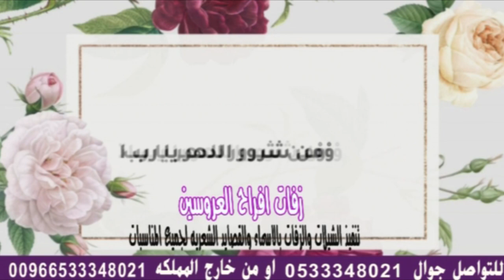شيله اهداء للام 2023 ||افخم شيله امي تاج الراس يانبع الحنان حصري استديو شيلات , .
شيله اهداء  للام افخم شيله ا امي تاج الراس يانبع الحنان حصري شيله اهداء  للام افخم شيله ا امي تاج الراس يانبع الحنان حصري
شيلة امي الغاليه 2023 امي غلاها غير || اهداء للام والخالات | كلمات خاصه || تنفيذ بالاسماء
شيلة اهداء للام بدون اسماء 2023 افخم شيلة عن الام - حبها بدم قلبي والوريد
شيلة ام العريس بدون اسم 2023 مبروك يم العريس عليكم ملايين شيلة ام العريس حماسيه بدون اسماء
شيلة اهداء ومدح للام||امي تاج راسي||رقص حماس لكل ام غاليه روووووعه 2023
شيلة اهداء ومدح الام||امي تاج راسي|| روووووعه 2020
شيلة امي الغاليه 2020 امي غلاها غير || اهداء للام والخالات | كلمات خاصه || تنفيذ بالاسماء
شيلة اخواني ياعزوتي وتاج راسي 😍🌟شيلة مهداه من الأخت لأخوانها وزوجها واهلها تهبل/حصريا2020
شيله امي حماسيه 2020 والقمر امي محله|| شيله مدح الام حماسيه || شيله اهداء للام مجانيه بدون حقوق
افخم شيلات الام ||2020🌷شيلة امي ياجنة حياتي مجانيه بدون حقوق اهدا لكل ام🌷كلمات ابو خالد
افخم شيلات الام ||2020 شيلة امي ياجنة حياتي مجانيه بدون حقوق اهدا لكل ام شيلة امي ياجنة ...
شيلة مهداه الي امي الغالية❤️ | شيلة امي ياغلا روحي || لتعديل
شيله عن الام جديده 2020,شيلة,شيلة اهداء الا امي ...
شيله للام هذي امي الغاليه | شيله اهدء للام ,بدون اسماء
شيله اهداء للام 2020 افخم شيله مدح الام , امي راس مال _ حماسيه بصوت فخم مجانيه
شيلة أهدأ للأم 2020 افتحو باب القصر لاتصكونه مجانيه بدون حقوق تنفيذ بالاسماء قابله للتعديل
شيلة امي( على لحن الخطوه) كلمات واداء الشاعر/ على الغامدي
شيلة امي ( على لحن الخطوه) كلمات واداء الشاعر/ على الغامدي انتاج مكتب ميدان الشعراء 2017.
شيلة ام العريس بدون اسم 2021 ||تغنو لها بفرحة ولدها ||شيلة اهدا ام العريس حماسيه طرب
شيلة امي ياسمو الأميره 2020 | افخم شيلة مدح للام | شيلات مدح حماسية 2021
اجمل شيله عن الام امي حياتي وروحي || اهداء بمناسبة عيد الأم مجانيه بدون حقوق
شيلة امي الغاليه || ياشوق قلبي لامي الغاليه شيله عن الام جديده 2020